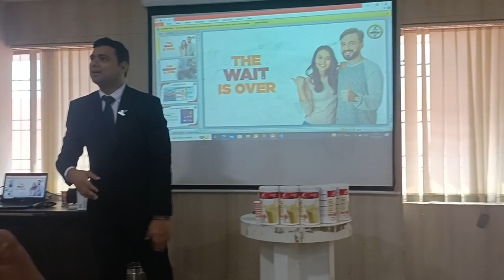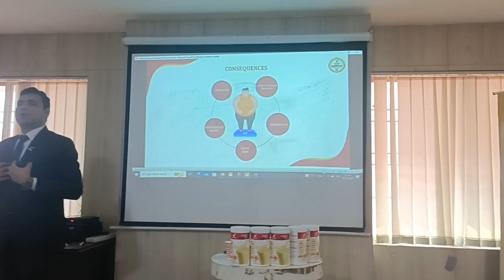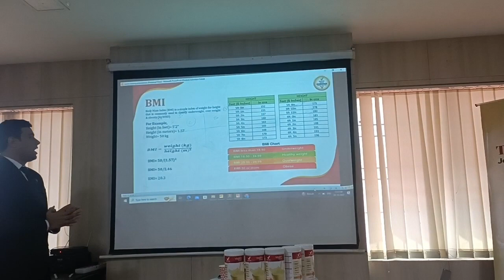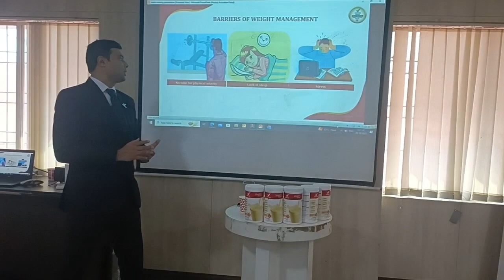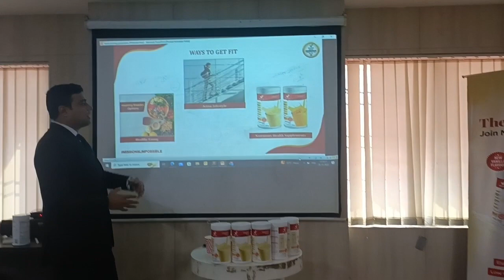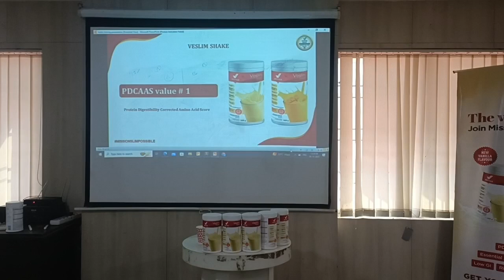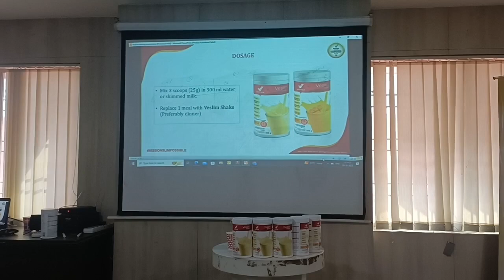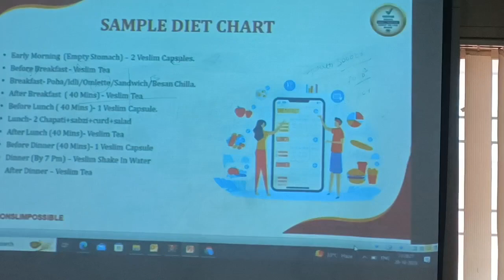Vestige Veslim Shake Weight Loss Products Benefits Ph: 9666128463 , 6301867669.